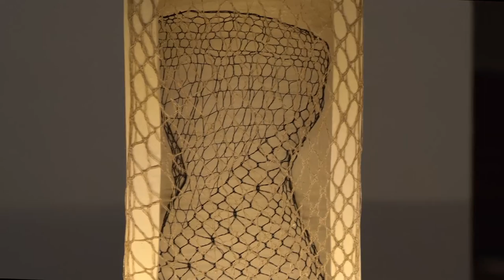SLAC LEUVEN - Ceràmica i puntes es donen la mà - conversa amb els artistes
Lieve Lams i Dirk Demuynck expliquen el procés de creació de la seva obra col·lectiva per a la Mostra Internacional de Puntes de Puntaires de Girona